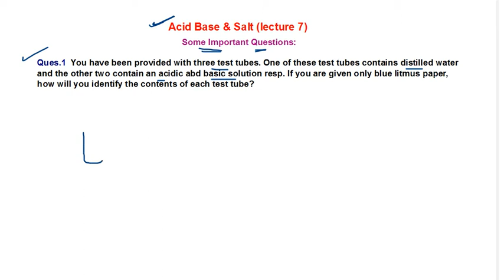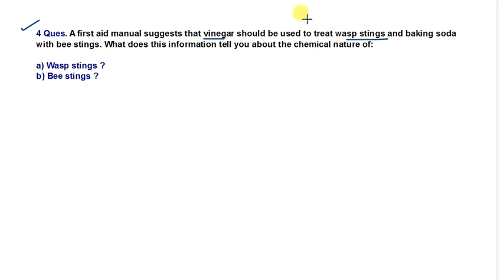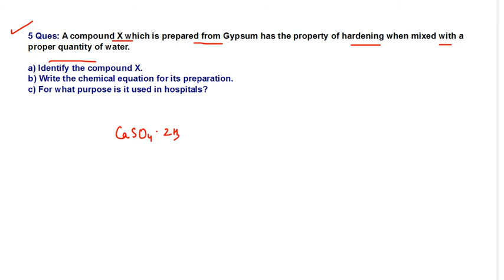Acid Base & Salt (Lecture 7)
Chemistry
11th, 12th, NEET / JEE and all other entrance exams.
NEET / JEE and all other entrance exams